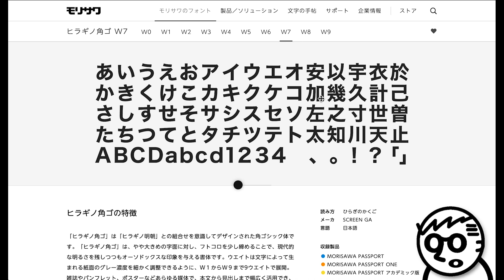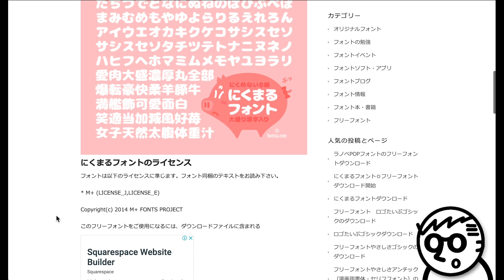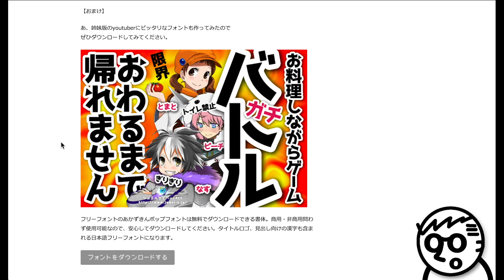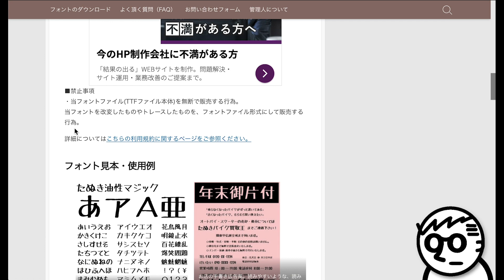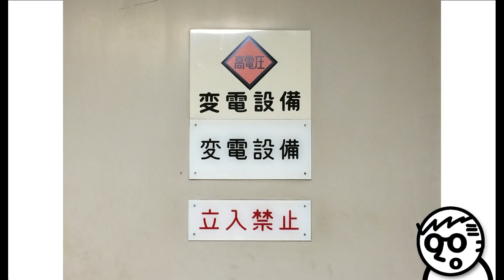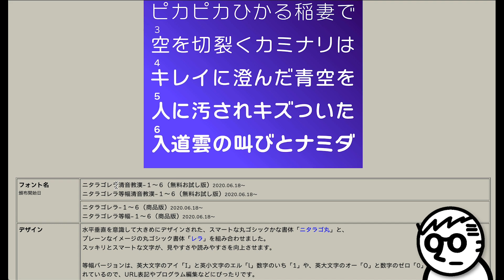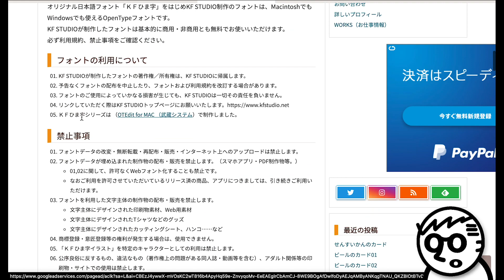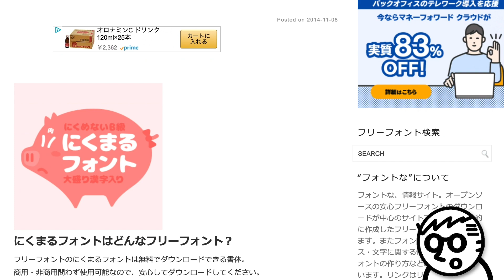YouTuberがサムネや字幕（テロップ）で使ってるフリーフォント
【紹介したフリーフォント】
●ヒラギノ角ゴ/明朝

ちょっと多いから
フォント管理しっかりやろうね！

【DESIGN ch OHAYOとは】
戦場帰りのグラフィックデザイナー、おはよう先生が「デザインが絡んでいれば基本、企画はなんでもあり」をコンセプトに始めたデザイン番組です。

【おはよう先生】
・ちょっとやってたレベルじゃなくて、10年以上ガッツリ現場でやってます。
・広告畑出身です。なので広告（企画）系の動画も出します。
・アートディレクター経験もあります。
・グラフィックデザイナーなので紙媒体は強いつもりです。
・営業能力は絶望的にありません。（教えてください）
・ちょっぴりスケベです。
・ADHDなんじゃないかと自分で自分を疑っていますが、それも個性です。
・おしゃべりは上手い方じゃありません。（期待しないこと）
・自分が分かることを、今頑張ってる人の為になれればと思ってやってるので、知りたいことがあったら、なんでも答えるつもりです。無料で使える手軽な先生くらいに思って使ってください。（その変わりレスポンスは遅いです）

【ルート君】
・七色の声を持つ合成音声のアシスタントです。（なのでロボットです）
・たまにオープニングやってもらってます。字幕入れてるのもこの子が入れてる設定です。
・名前は「博士の愛した数式」の「どんな数字でも嫌がらず自分の中にかくまってやる、実に寛大な記号、ルートだ。」ってセリフが好きで決めました。

ふ〜頑張って書いたぜ！ここまで読んでくれた人は
今後とも、どうかご贔屓に。

トップページに自己紹介とポートフォリオ公開しています。
（高評価も拡散も禁止です）

質問箱はここから。
悩み相談・疑問質問待ってます！